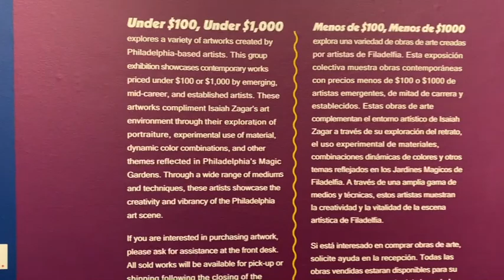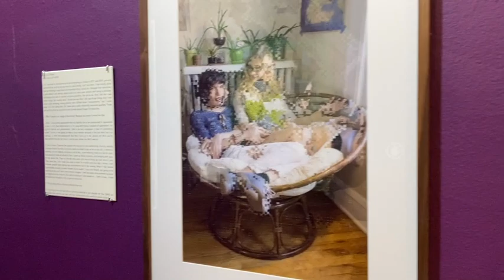"Under $100, Under $1000: Works by Philly Artists" Gallery Walk Through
Explore a variety of artworks created by Philadelphia-based artists in "Under $100, Under $1000." Expanding across two gallery spaces within Philadelphia’s Magic Gardens, this group exhibition showcases contemporary works that are priced under $100 in one gallery and under $1000 in the other.  "Under $100, Under $1000" presents works of various mediums, concepts, and sizes from emerging, mid-career, and established artists. All artwork will be for sale.

On view: November 17, 2023 – January 14, 2024